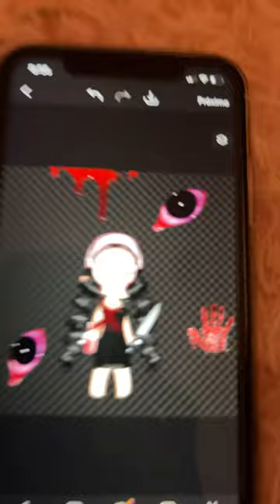19 de novembro de 2023